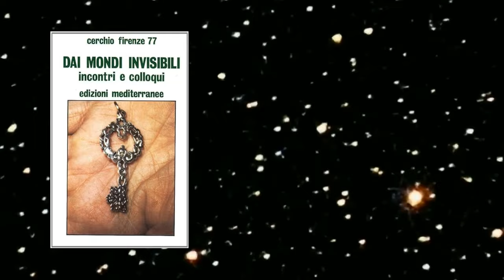Enrico Ruggini presenta "Il Cerchio Firenze 77: Discriminazioni e Condizionamenti -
📣 LIVE STREAMING: Il Cerchio Firenze 77 con Enrico Ruggini

🗓️ 20 Maggio 2024 alle 21:00
📍 Canale YouTube di Focus 3.0

Siamo lieti di invitarvi a un nuovo evento in live streaming su Focus 3.0!

Enrico Ruggini presenterà "Il Cerchio Firenze 77: Discriminazioni e Condizionamenti - Gli Insegnamenti del Maestro Claudio - Dai Mondi Invisi, p. 81."

Non perdete questa occasione unica per esplorare gli affascinanti insegnamenti del Maestro Claudio e approfondire temi di grande rilevanza spirituale e filosofica.

Seguiteci in diretta sul nostro canale YouTube!